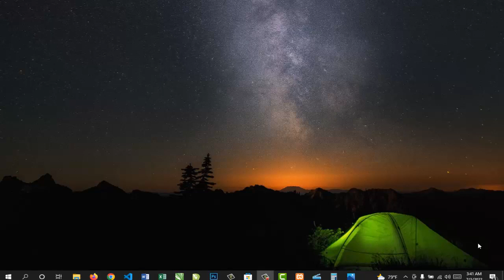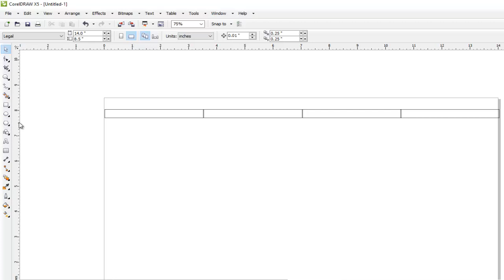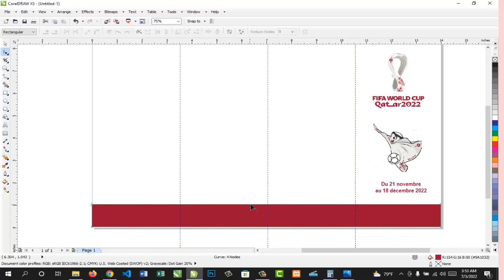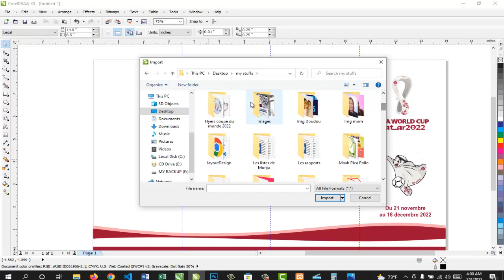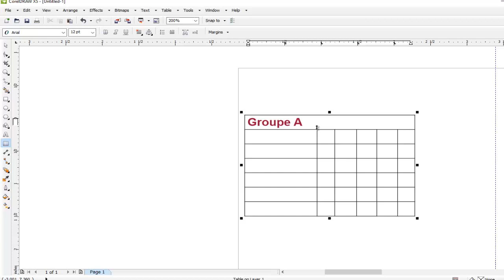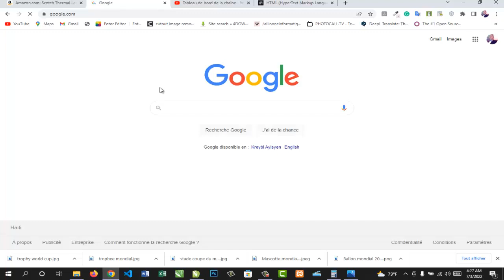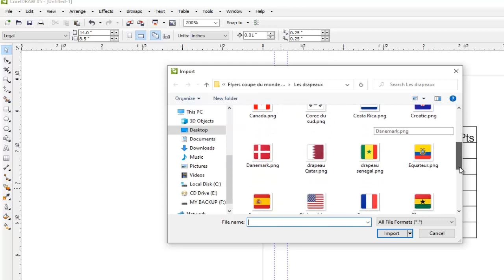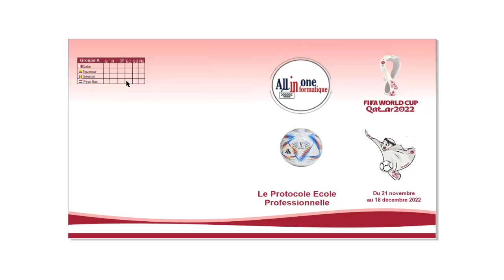Komanw fe calendrier mondial 2022 nan Corel Draw [pati 1]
Lien pou'n download Corel Draw X5

Nan vide sa mwen pral montre n koman fe yon calendrier mondial 2022 a pou yon antrepriz. Nou pral utilize Corel Draw poun fe travay la.